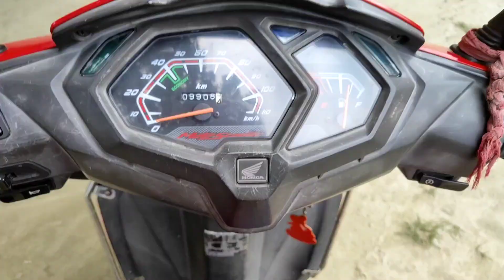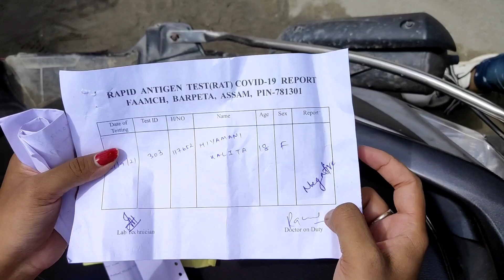snake bite//Barpeta medical College//assamese vlog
সঁচাকৈ কত কেতিয়া কি হয়.. কোনেও নাজানে 😐